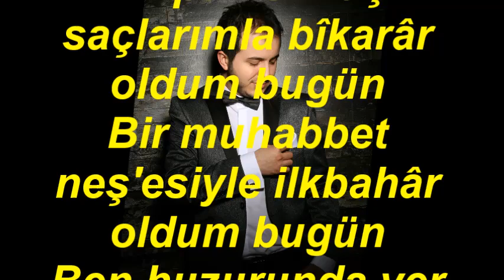Emrah YİĞİT-Geçti Sevdalarla Ömrüm (HÜSEYNİ)R.G.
SOLİST:
*EMRAH YİĞİT*
VİDEOYU YAPAN
*RECEP GAYRETLİ*
GÜFTE:  HÜSEYİN SİRET ÖZSEVER
BESTE:  ŞÜKRÜ TUNAR
USUL:  MÜSEMMEN
MAKAM:   HÜSEYNİ
Geçti sevdalarla ömrüm, ihtiyâr oldum bugün
Ak pak olmuş saçlarımla bîkarâr oldum bugün
Bir muhabbet neş'esiyle ilkbahâr oldum bugün
Ben huzurunda yer öptüm, tacidâr oldum bugün.
Bîkarâr : Kararsız, düzensiz
Tacidâr : Taç sahibi; haddinden fazla sevinmek, mutlu olmak.